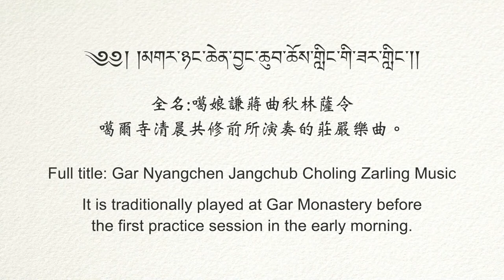SagaDawa 2023 // NyungNe: Day 1 Sadhana Sess1// June 3, 2023// H.E. Garchen Rinpoche & Lama BuNima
SagaDawa 2023 // NyungNe: Day 1 Sadhana Session 1 H.E. Garchen Rinpoche
Ven Khenpo Tenzin, Lama BuNima

8:30am-11:30am (PDT, UTC -7)

Today's Event Schedule:
June 3, 2022
8:30am-11:30am (PDT, UTC-7) ~ Day 1 Sadhana Session 1
11:30am-1:30pm (PDT, UTC -7) ~ Lunch Break
1:30pm-3:30pm (PDT, UTC-7) ~ Day 1 Sadhana Session 2
3:30pm-4pm (PDT, UTC-7) ~ Break
4pm-6pm (PDT, UTC-7) ~  Day 1 Sadhana Session 3

For the schedule, practice texts, and more details about this event please visit The Garchen Buddhist Institute

The Garchen Buddhist Institute offers this live-stream for free. If you would like to make a donation to The Garchen Buddhist Institute it would be greatly appreciated. Your donations will be used to help support the The Garchen Buddhist Institute in its various offerings and activities for the benefit of all beings.

ALL OF THE CONTENT ON THE GARCHEN BUDDHIST INSTITUTE YOUTUBE CHANNEL IS COPYRIGHT PROTECTED MATERIAL AND IT IS UNLAWFUL TO USE ANY OF OUR MATERIAL IN ANY WAY WITHOUT OUR WRITTEN PERMISSION.